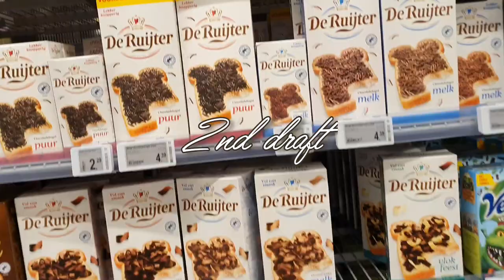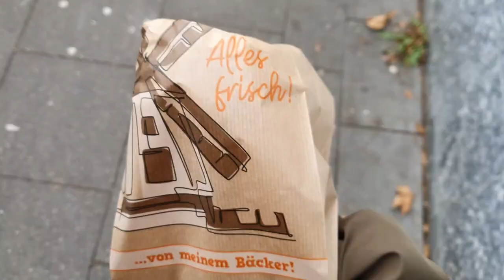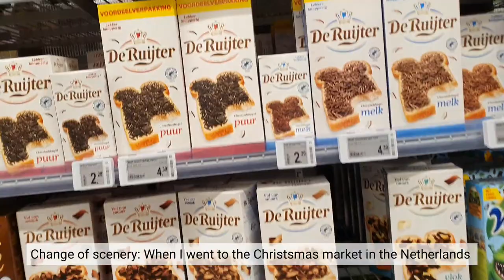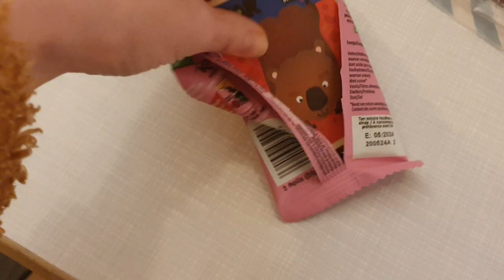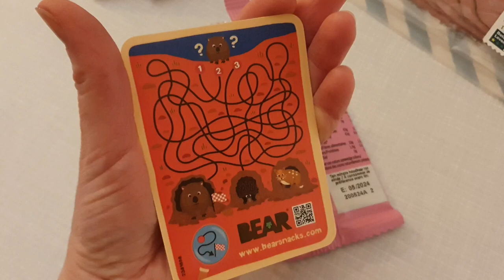Slow living lifestyle in the city | new years decluttering | korean banchans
Today I show you my skin care favorites, visit a pop up store, buy my favorite cake, do my yearly new years decluttering, try to find calm moments in a busy week and try some korean recipes.